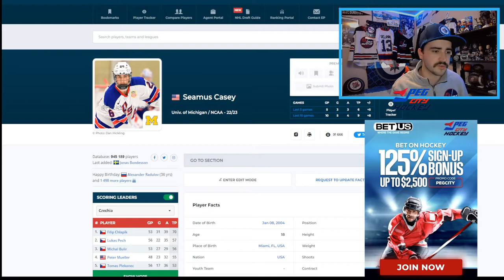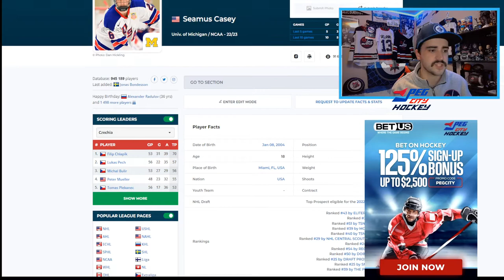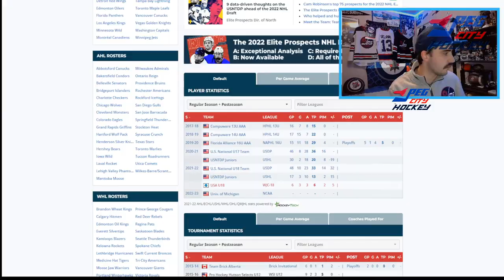Why Seamus Casey Is a Great Sleeper Pick! - Winnipeg Jets Draft Preview (NHL Prospect Report)